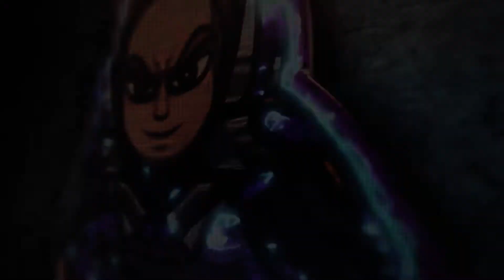Carrying Randoms on NBA 2K20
Playing with randoms before NBA 2K21 drops!